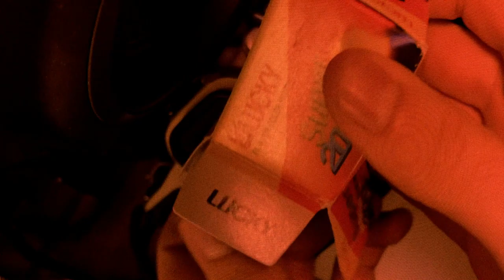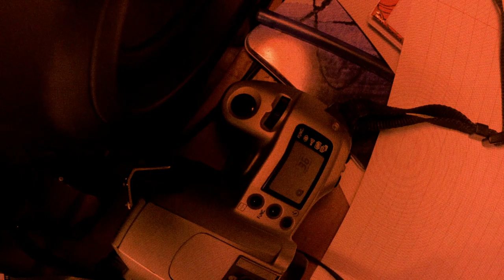GuaM - 35mm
Me puse a cargar la cámara analógica y me dió mucha nostalgia, tanta que quise grabarlo para recordar cuando dentro de algún tiempo, ya no se pueda cargar una cámara analógica.